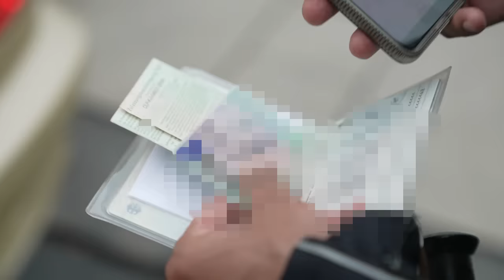Muslime im Einsatz | Reportage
Muslime im Polizeieinsatz.

Zu einer anderen Zeit wäre diese Doku-Reportage etwas ganz Normales gewesen. Doch in Tagen, in denen Muslimen einmal mehr die Zugehörigkeit zu Deutschland und zur Rechtsstaatlichkeit abgesprochen wird, erhält unsere Dokumentation eine besondere Dynamik.
Dabei begleiten wir einfach nur zwei deutsche Polizisten, die - Achtung - Muslime sind. Muslime mit einem deutschen Herzen, Menschen über die man so wenig spricht.

Muslime im Einsatz.
Zwischen Hass, Gebet und Vaterlandsliebe.